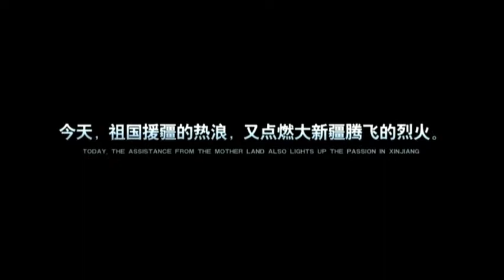Xinjiang a Special Place in China